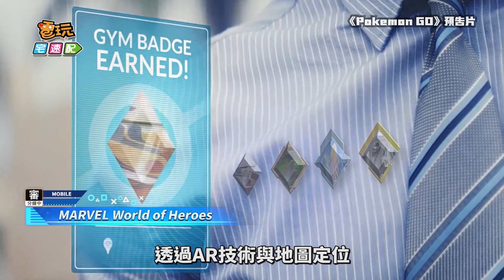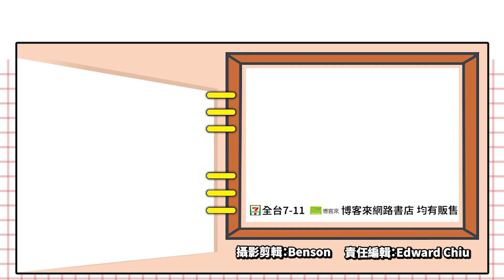AR遊戲再一發！《Pokemon GO》開發商將推出漫威主題新作_電玩宅速配20220913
《Pokemon GO》可以說是當今最紅的AR遊戲了，透過AR技術與地圖定位讓寶可夢和現實世界完美結合，彷彿寶可夢就真實存在於我們的生活當中。

近期《Pokemon GO》開發商Niantic宣佈將與漫威合作打造全新的AR遊戲《MARVEL World of Heroes》，玩家可以創造自己的英雄與熟悉的金鋼狼、蜘蛛人、美國隊長等漫威角色合力對抗經典反派，從打擊地區犯罪到對抗宇宙其他次元的強大威脅。官方表示本作將突破以往的遊戲限制，把遊戲延伸到現實世界中，預計在2023年內正式推出。

不過先前Niantic曾推出以魔法世界為發想，改編自知名小說《哈利波特》系列的AR遊戲《哈利波特：巫師聯盟》，一上市就曾在App Store達到第一名的成績，不過後續下載量與營收都無法與《Pokemon Go》匹敵，最終於2022年1月31日正式停止營運。究竟漫威超級英雄能不能超越寶可夢的光環呢，就讓我們拭目以待吧。